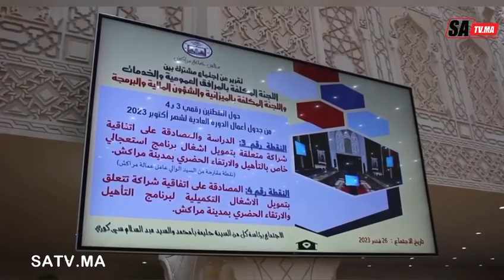رئيس مجلس مقاطعة سيدي يوسف بن علي يطالب بايجاد حل لضحايا الزلزال الذين لم تصلهم لجان الإحصاء